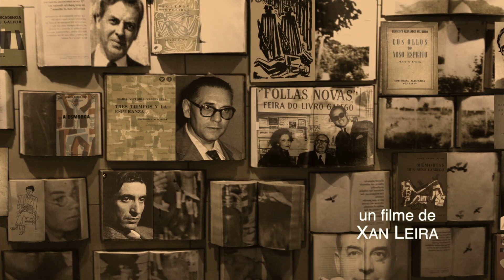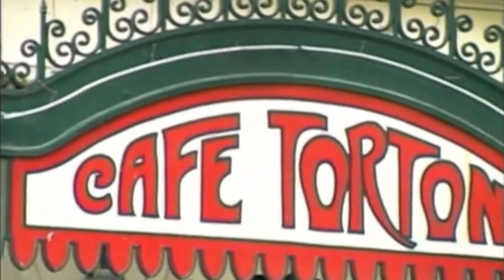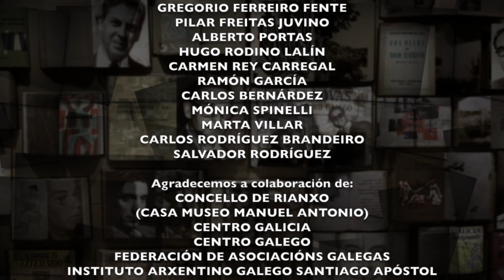Trailer "Buenos Aires, capital do libro galego no exilio"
A cidade de Buenos Aires foi, durante as seis primeiras décadas do século vinte, un centro de produción artística e intelectual galega plasmada na edición de boletíns asociativos, revistas e libros a través das entidades emigradas, exiliados e mecenas.
A partir de 1939 o exilio galego enriquece de xeito salientable o panorama literario e editorial arxentino: Daniel Castelao e Rafael Dieste en Editorial Atlántida; Mariano Medina del Río e Álvaro de las Casas son os directores de Emecé, onde Luis Seoane, Arturo Cuadrado dirixirán as coleccións Dorna e Hórreo. Logo, en 1942 Seoane e Cuadrado fundan a Editorial Nova onde Lorenzo Varela e Manuel Colmeiro son os seus estreitos colaboradores. Máis, Correo Literario, De Mar a Mar e Cabalgata son tres publicacións paradigmáticas das achegas galegas ao panorama literario porteño.
A numerosa colectividade galega cumpriu coa tarea histórica de manter vivo o pulo editorial en lingua galega.
Testemuños: María Elvira Fernández López, Arturo Cuadrado, María Victoria Villaverde, Xesús Alonso Montero, Francisco Fernández del Riego, Xoán Manuel Pérez, Rosa Puente, Xosé Neira Vilas, Isaac Díaz Pardo, Xosé Luís Méndez Ferrín, Antonio Pérez Prado, Xosé Luis Axeitos, Gregorio Ferreiro Fente, Pilar Freitas Juvino, Alberto Portas, Hugo Rodino Lalín, Carmen Rey Carregal, Ramón García, Carlos Bernárdez, Mónica Spinelli, Marta Villar, Carlos Rodríguez Brandeiro, Salvador Rodríguez.